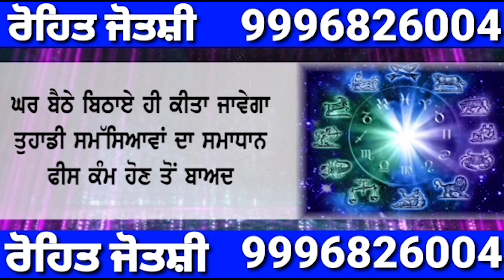Gurmeet Ram Rahim ਆਇਆ Jail ਤੋਂ ਬਾਹਰ || Ram Rahim : ਸਿਰਸਾ ਡੇਰਾ ਮੁਖੀ ਰਾਮ ਰਹੀਮ 'ਤੇ ਸਭ ਤੋਂ ਵੱਡੀ ਖ਼ਬਰ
Gurmeetramrahim bail derasachasauda gurugram Ram Rahim : ਡੇਰਾ ਮੁਖੀ ਰਾਮ ਰਹੀਮ ਜੇਲ੍ਹ ਤੋਂ ਬਾਹਰ ਆ ਗਿਆ ਹੈ। ਡੇਰਾ ਮੁਖੀ ਇਸ ਵਕਤ ਗੁਰੂਗ੍ਰਾਮ 'ਚ ਇੱਕ ਫਾਰਮ ਹਾਊਸ 'ਤੇ ਮੌਜੂਦ ਹੈ। ਰਾਮ ਰਹੀਮ ਆਪਣੀ ਮਾਤਾ ਦਾ ਹਾਲ ਜਾਨਣ ਪਹੁੰਚਿਆ ਹੈ। ਅਦਾਲਤ ਤੋਂ 48 ਘੰਟੇ ਦੀ ਪੈਰੋਲ ਮਿਲੀ ਹੈ। ਮਾਤਾ ਦੀ ਸਿਹਤ ਦਾ ਹਵਾਲਾ ਦੇ ਕੇ ਪੈਰੋਲ ਮੰਗੀ ਸੀ।